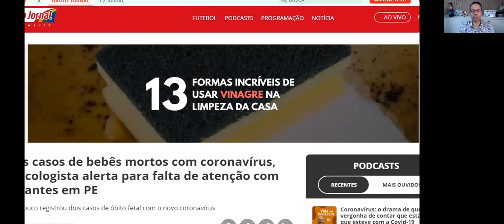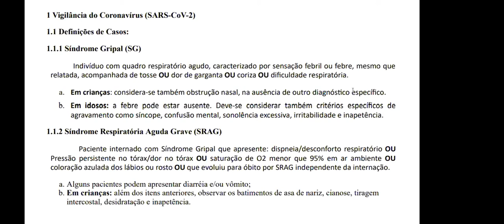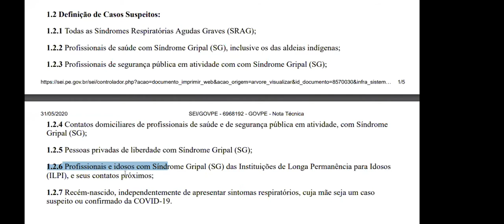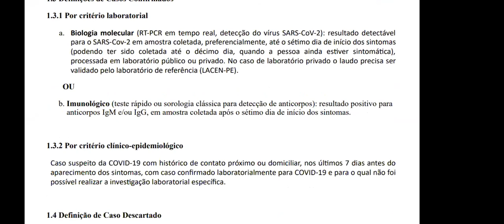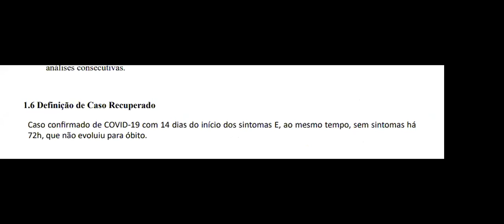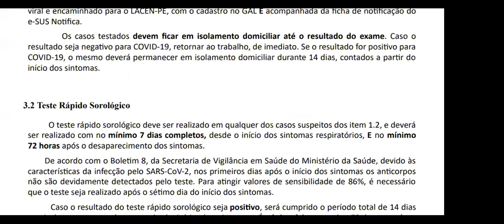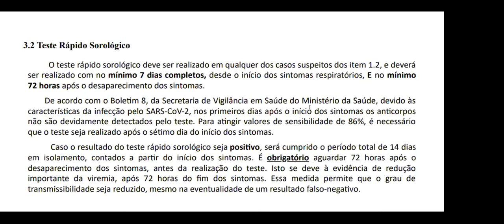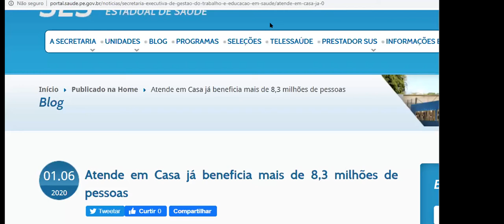NOTA TÉCNICA - SES - PE - Secretaria de Vigilância em Saúde - Nº 15/2020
Esta nota técnica além da definição dos casos de Síndrome Gripa e Síndrome Respiratória Aguda Grave (SRAG) também abordou as indicações dos exames de RT-PCR para SARCoV-2 e Sorologia para SARCoV-2 (IgG e IgM). Achei interessante que também descreveu a importância de testar os recém-nascidos  independentemente de apresentar sintomas respiratórios, cuja mãe seja um caso suspeito ou confirmado da COVID-19.

Portanto: mamães positivas ou suspeitas para COVID-19, exijam os exames para os seus recém-nascidos

Um abraço e fique com Deus,
Dr. Glaucius Nascimento